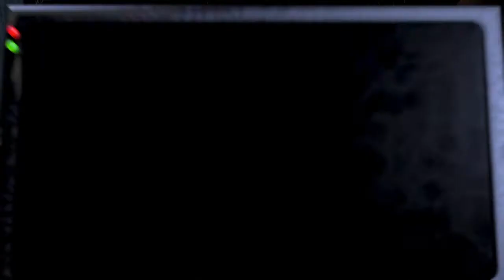AM I AS GOOD AS MARKIPLIER, YET? - Five Nights At Freddy's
20/20/20/20 Difficulty Gameplay PS4, 20 tries later 🤣🤣🤣

I know I'm far from Mark 😭😂
Thanks for everyone's support and more shout-outs to come! Thanks especially to the ones I shouted out to 😁! I am very grateful and thankful!

______OTHER SITES!!! BELOW HERE!!!_______

_______________Tags below_______________